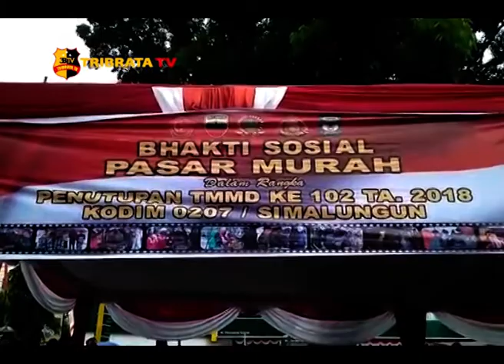TMMD KE-102 WILAYAH KODIM 0207 SIMALUNGUN DITUTUP